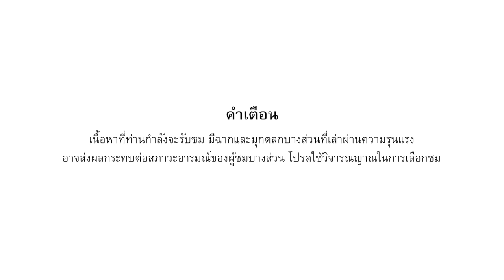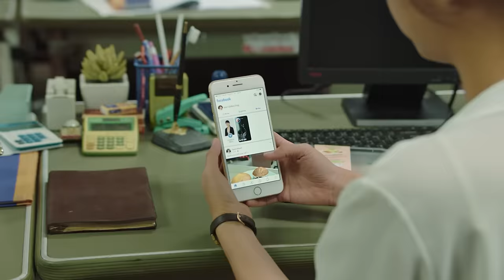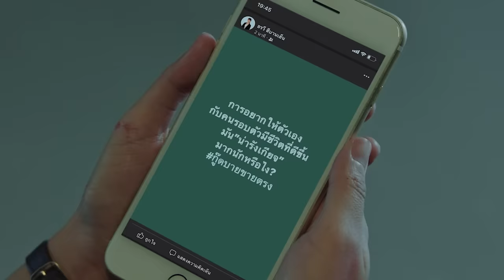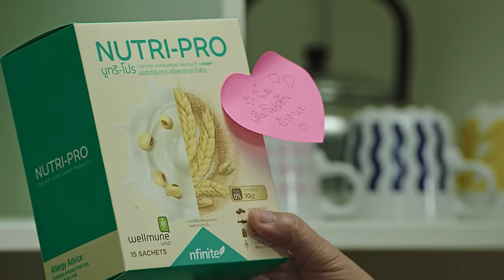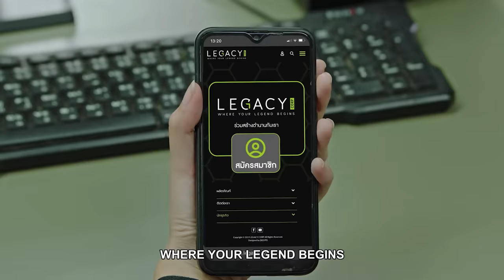Legacy x Salmon House : รีเทิร์นออฟอรวี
เหตุการณ์นี้เกิดขึ้นในศูนย์วิจัยและอนุรักษ์พันธุ์ปลาซัคเกอร์
Product : Legacy corp
Agency : Salmon house

Creative Director : Vichai Matakul
Client Service : Sasit Sawangsri
Director & Scrip writer : Chanatip Wongpontree

Producer: Chanatip Wongpontree
Co-Produce : Suda Suangkawatin
PM : Piraon pitaksaksaeree
Assistant Director 1 : Supakorn Kangrang
Assistant Director 2 : Kittinan Khumpai
DOP : Chanon Yingyong
Camera 2 : Prompong jareansuk
Production designer : Anirut Jitsomnuk
Art Director : Siam Osmand
Prop Master : Manop Srisawang
Make up & Hair : Nakarin Yokchom
Costume : Sirikanya Ardhant
Location Manager : Korakot Samutket , MR.TONG
Sound Recordist : Korakoch Kraisamut
Camera Equipment : Brandlink
Grip & Lighting Equipment : Tang lighting.co.Ltd

Editor : Sarawut Kaweethammawong (Lar)
After Effect  :  Wanchalerm na wongduang
Sound Mixer : Salmon house
Colorist : Jirapat Kungsapiwatana